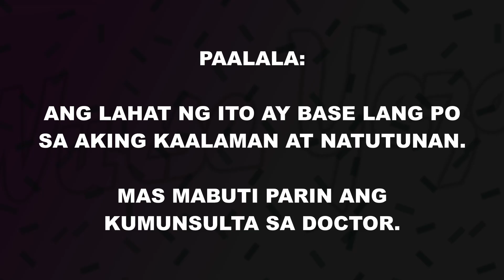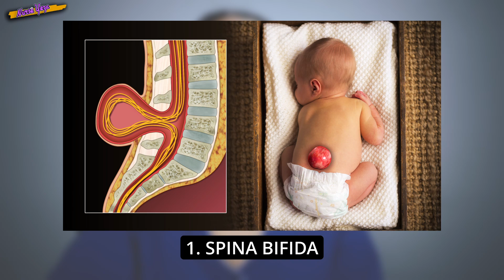BAKIT SUPERHERO IN PREGNANCY ANG FOLIC ACID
Ginawa ko ang vlog na ito para makatulong sa mga buntis.